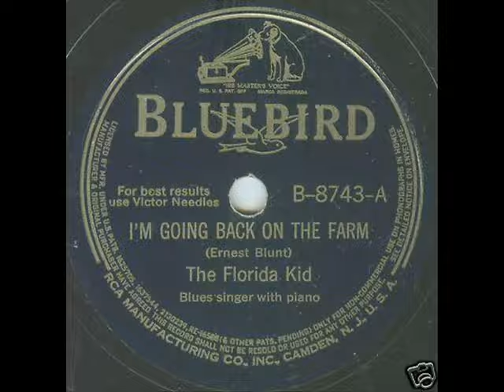The Florida Kid I'm Going Back On The Farm (1940)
Composed by Ernest Blunt

The Florida Kid (Ernest Blunt):Vocals

Bob White a/k/a Detroit Count:Piano

Unknown:Imitation Stand-Up Bass

Recorded in Chicago, IL. Thursday, November 7, 1940

Originally issued on the 1940 single (Bluebird B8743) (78 RPM)

This recording from the 1996 album "Rare 1930s & 40s Blues, Vol. 3" (Document DOCD-5427) (CD) (Austria)